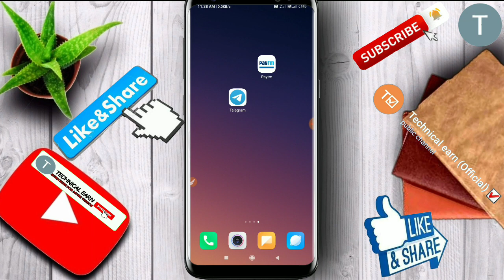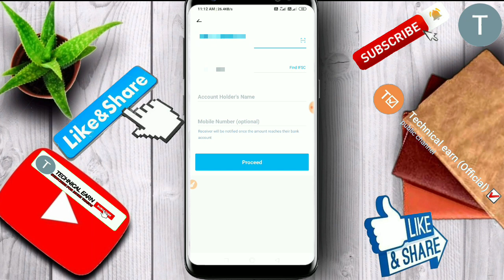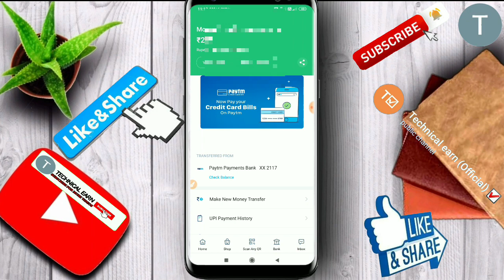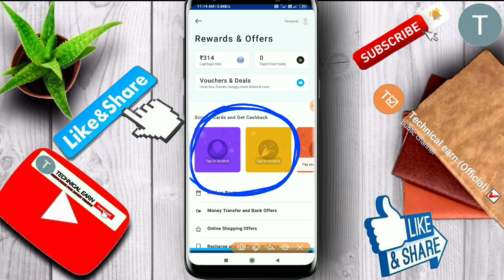How to Remove better luck next time 😱😱 From paytm upi tran....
How to Remove better luck next time from pay tran.

Mere telegram channel par jaldi se join karlo dosto because owhapar small loot ayah raihta hai join fast

Thanks 🥰🥰🥰

For 😍😍😍